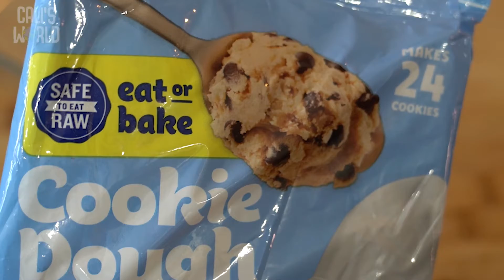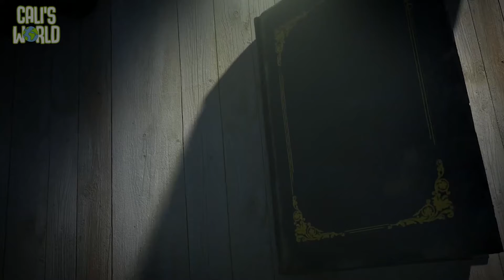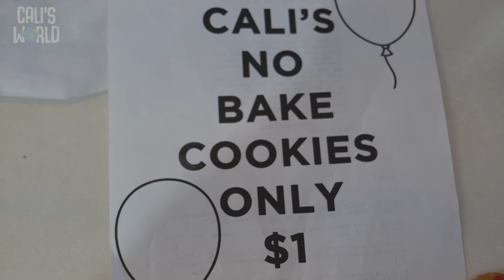Week 2 Plate It PreK Teaching Video!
Check out Week 2 of November's awesome teaching video for Prek!!